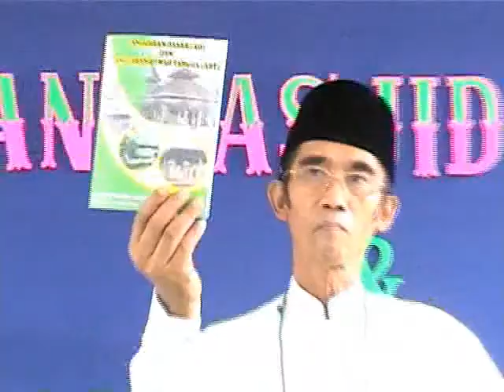#031 - MPH RESMI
25/07/2009 - masjid pondok hijau ciputat tangsel Dalam rangka warga perumahan Pondok Hijau Ciputat Tangsel memperingati HUT-RI 61 2006